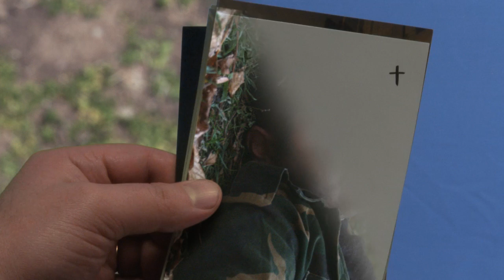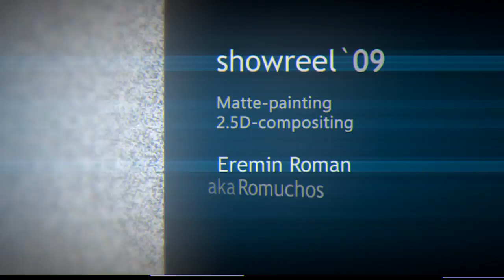Demoreel`09 (Eremin Roman)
video from TV serial «Joker».
Some VFX that I did for this movie.